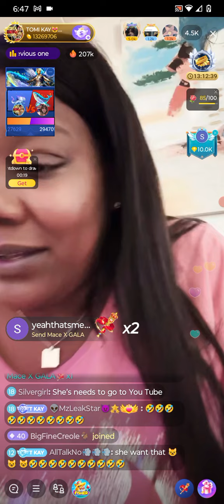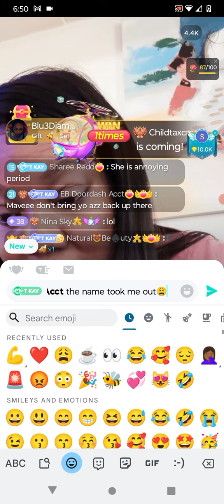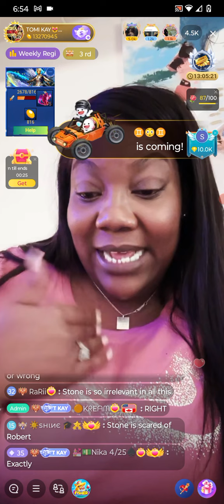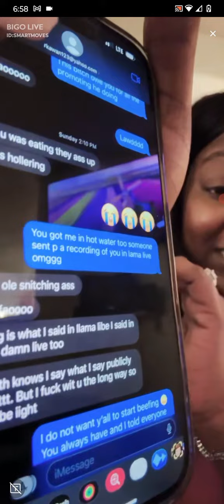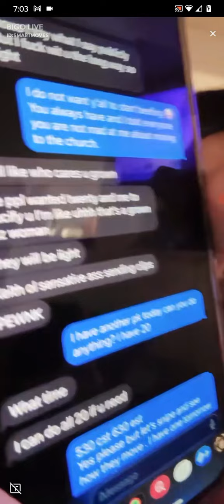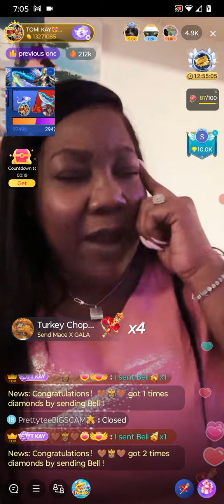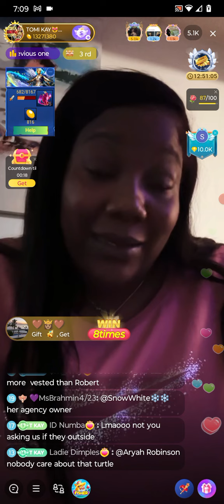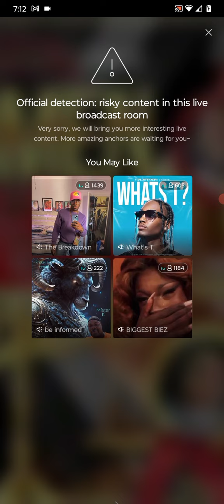Tomi Kay Proves God Zeus sabotaged her pk part 1